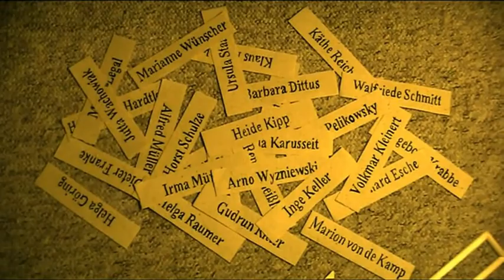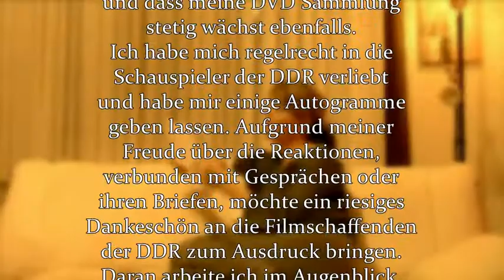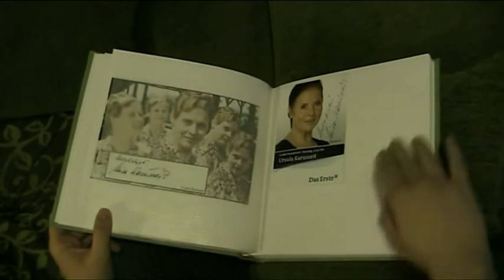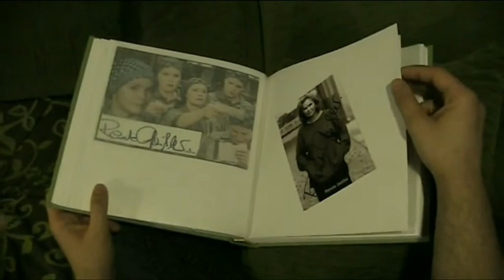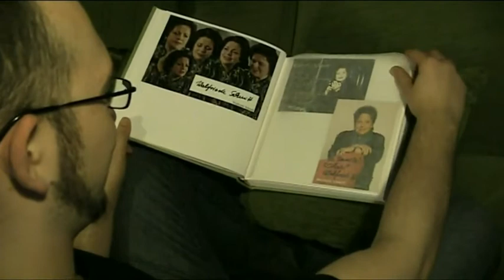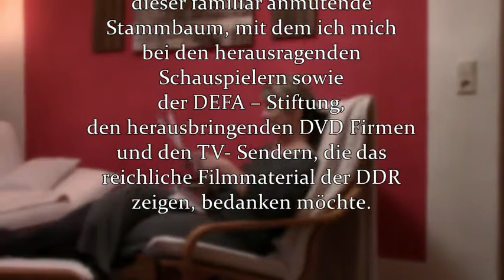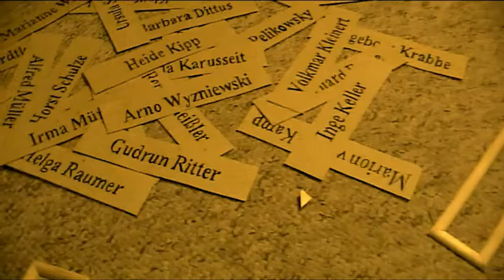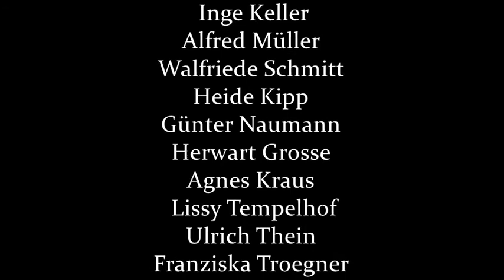Stammbaum der Besten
über viele Jahre hinweg bin ich ein großer Fan der DDR – Film- und Serien- Landschaft. Begonnen hat diese Leidenschaft bereits im Kindesalter, als ich mit meiner Mutter Komödien wie „Maxe Baumann“ oder „Aber Vati“ mit schauen durfte. Jetzt bin ich siebenundzwanzig und habe mir selbst eine DVD Sammlung zugelegt. Warum ich ausgerechnet diese Film-Epoche so liebe, liegt wohl an den unverwechselbaren Gesichtern der DEFA und des DFF. Viele unverwechselbare und einzigartige Darsteller, wie Inge Keller, Käthe Reichel, Eberhard Esche und Gudrun Ritter  machen die ostdeutschen Filme für mich sehr ausdrucksstark, hinzu kommt die gute Ausstattung der Filme.